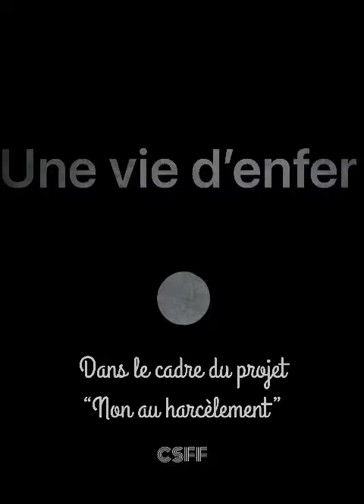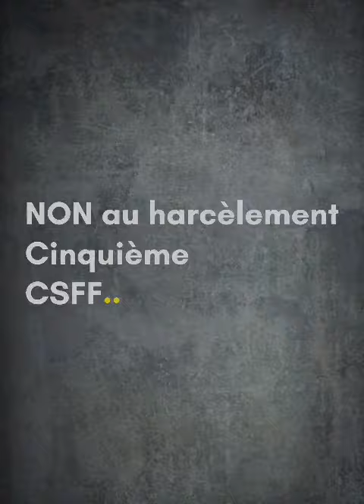Non au harcèlement- Vidéo 1- Elèves de 5ème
La journée de la lutte contre le harcèlement scolaire a été marquée par des messages clairs, une campagne de sensibilisation, des affiches et des conseils. Des séquences filmiques préparées par les élèves de 5ème leur ont permis de réagir face au harcèlement scolaire et de le refuser dans toutes ses formes.
Disons à l’unisson : Non au harcèlement scolaire!